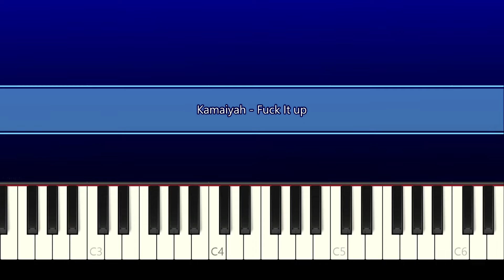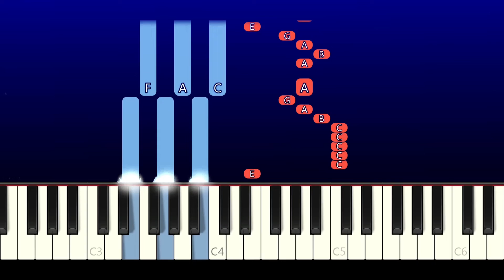Kamaiyah - "Fuck It Up" ft. YG (Piano Tutorial)